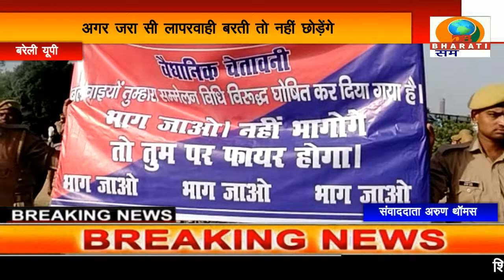बरेली: दंगाइयों पर रोकथाम के लिए पुलिस लाइन में पुलिसकर्मियों और अधिकारियों सहित रिहर्सल किया गया